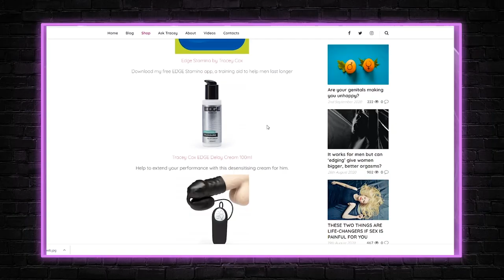SEX EXPERT ANSWERS QUESTIONS YOU’RE TOO AFRAID TO ASK | The Sit Down #7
Tracey Cox is an author and columnist who specialises in books on dating, sex and relationships. She joins us tonight on The Sit Down to discuss said topics, in an attempt to break the barriers and rid the stigma to a topic that is fundamental to people's happiness and wellbeing.